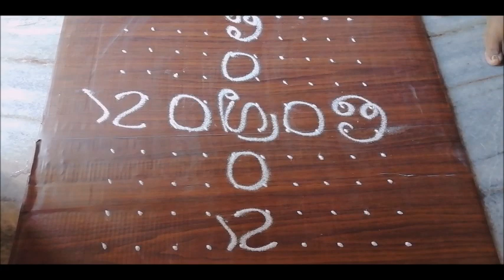సంక్రాంతి రోజున తప్పకుండా వేసుకునే ముగ్గులు || MCD